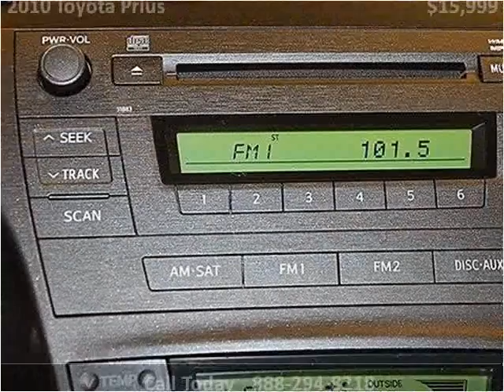2010 Toyota Prius Used Cars Miami FL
This 2010 Toyota Prius is available from Off Lease Only Miami.